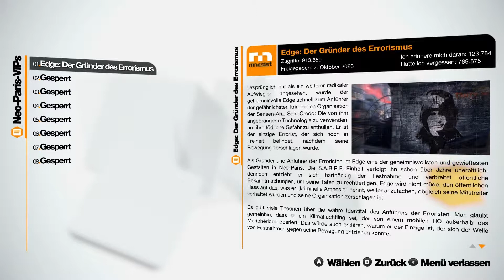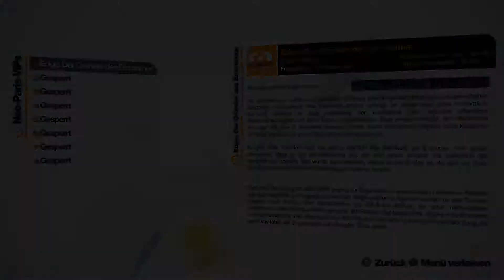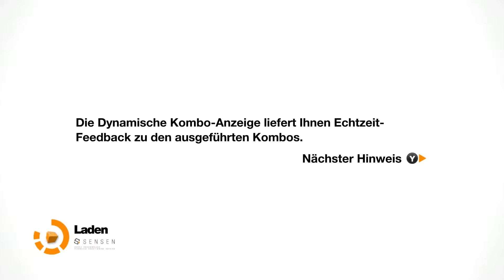Remember Me #3 - Let's Play mit Freundin und Wein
Erinnert ihr euch noch? Was für eine Frage! Natürlich wisst ihr noch wie Memory-Jia und Deduktions-Dennis zusammen mit der taffen Nilin in Remember Me (Capcom) durch Neo Paris geklettert sind... Wie sie Myriaden von Gegnern verprügelt haben, dem Megakonzern Memorize bei seinen üblen Machenschaften in die Quere gekommen sind... Wie sie ihre eigenen Erinnerungen gesucht haben... So einen Tripp ins Neo Paris des Jahres 2084 vergisst man doch nicht! Ihr habt keine Ahnung wovon wir reden? Wir auch nicht! Was zur Hölle geht hier vor? Mhm... Vielleicht sollten wir dieses Video gucken, es scheint genau diese Geschichte zu erzählen.

Viel Spaß
Die Spielkinder